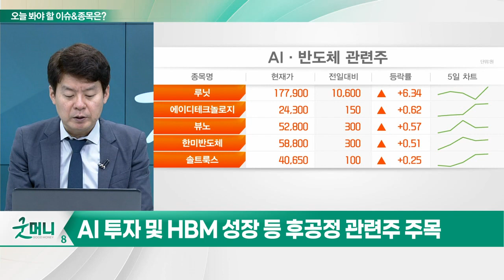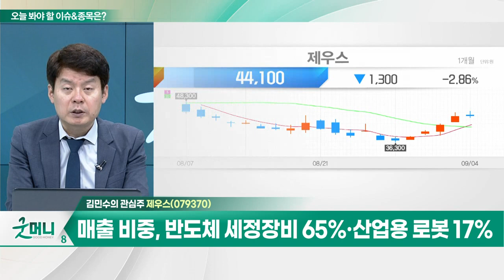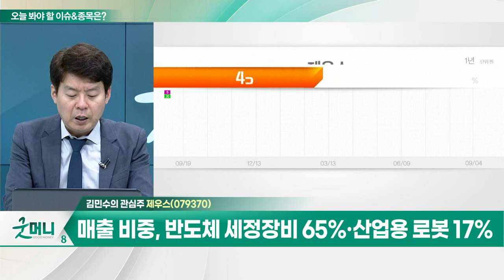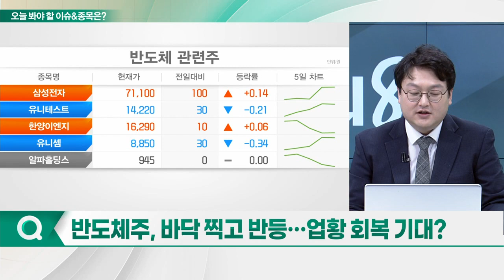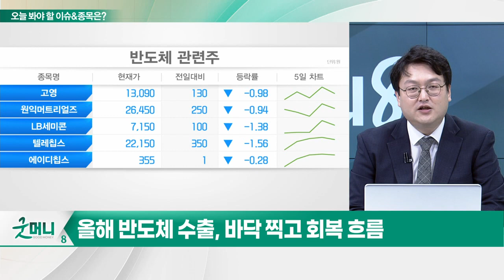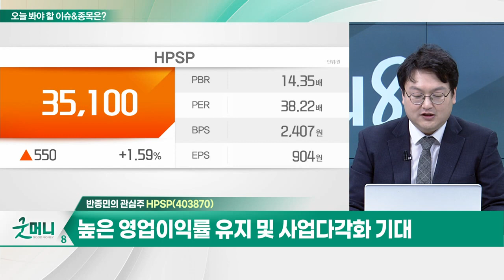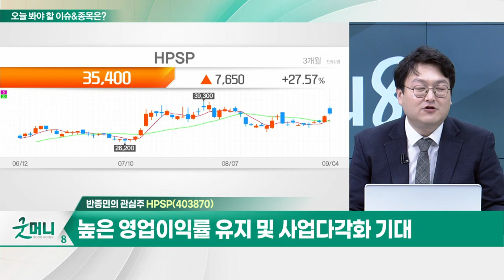제우스(079370)... AI 반도체 성장 속 HBM3 부각 / HPSP(403870)... 고압 수소 어닐링 장비 독점 공급_개장 관심주 (20230904)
Q. "다시 반도체의 시간"… AI 업고 화려한 컴백?
Q. 반도체주, 바닥 찍고 반등… 업황 회복 기대?

제우스(079370)
- 매출 비중, 반도체 세정장비 65%·산업용 로봇 17%
- AI 반도체 성장 속 HBM3 부각 수혜
- AMR 로봇 수주 기대감
- 시그넷이브이, 이랜텍 등 추가 수주 가능성
- 작년 최대 실적 및 올해 영업익 500억 전망

HPSP(403870)
- 고압 열처리용 반도체 장비 제조
- 고압 수소 어닐링 장비 독점 공급
- 높은 영업이익률 유지 및 사업다각화 기대